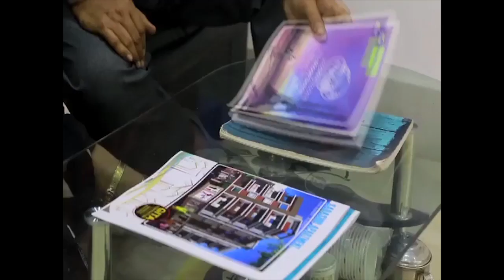মুর্শিদাবাদের ডোমকলে ব্যাগ ভর্তি বো*মা উদ্ধার ঘিরে চাঞ্চল্য।......